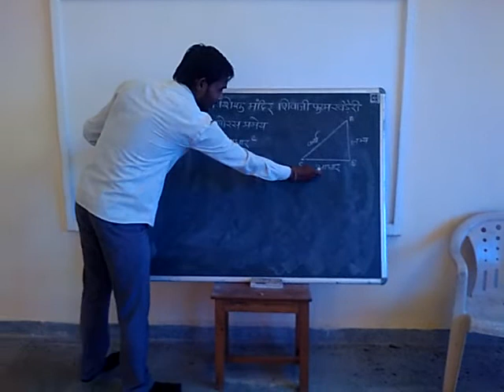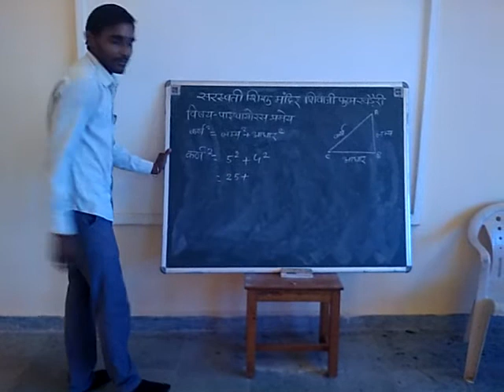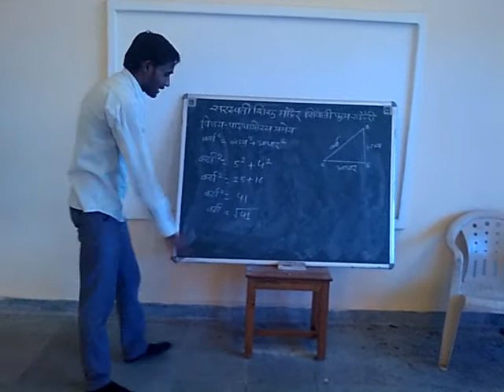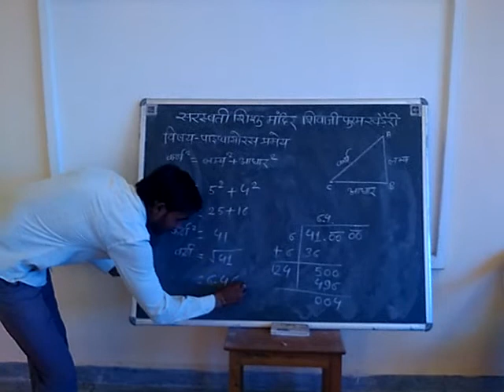सरस्वती शिशु मंदिर शिवाजी पुरम खडेरीMay 5, 2020